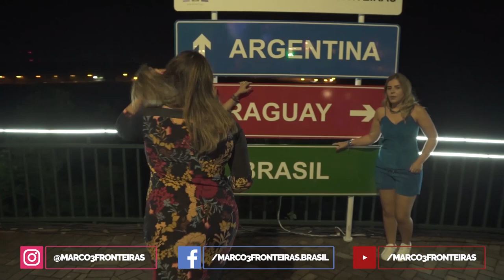Delícias Tradicionais do Restaurante Cabeza de Vaca Marco das Três Fronteiras